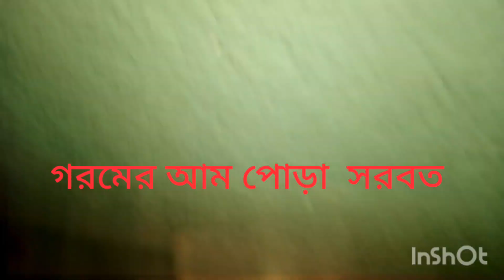গাছের নরম আম এত পড়ছে তাই দিয়ে উনুনেই আম পুড়িয়ে বানিয়ে ফেললাম আম পোড়ার সরবত মিষ্টির আম সরবত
আম পোড়ার সরবত
আম পান্না
গরমের আরাম
ঠাণ্ডা পানি